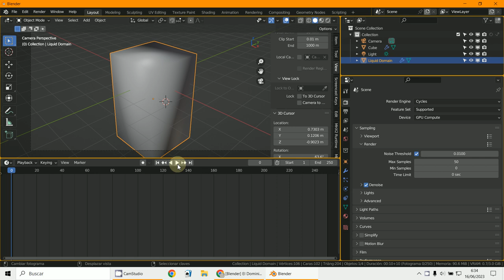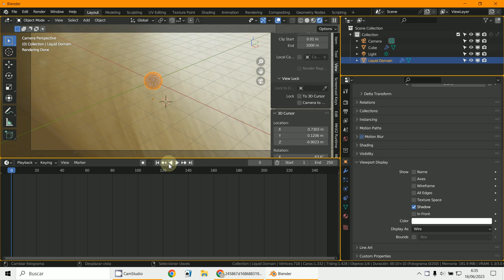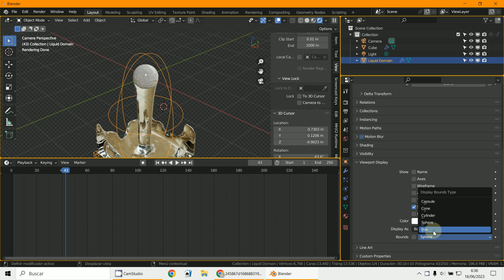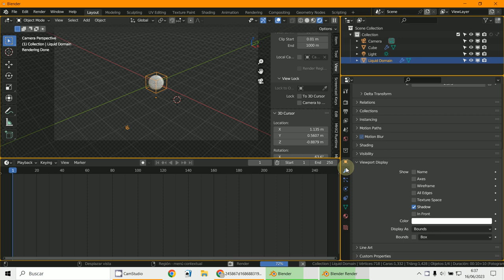Render Box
3D Blender 3.5.1
Render con errores agua